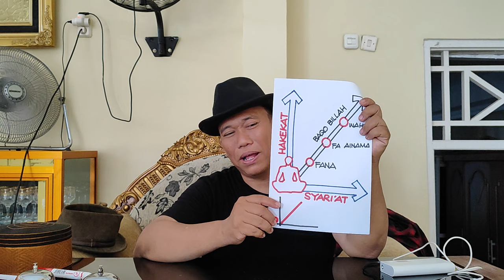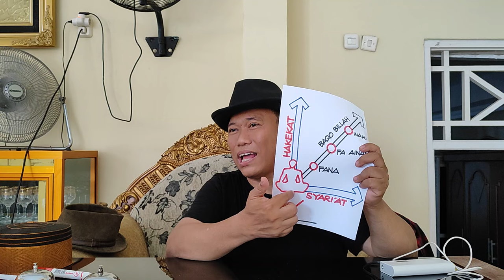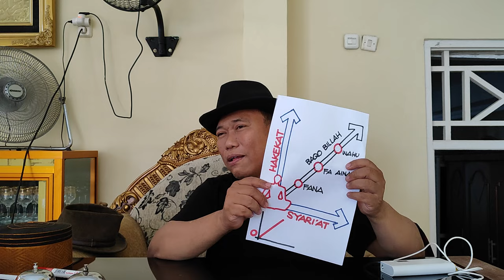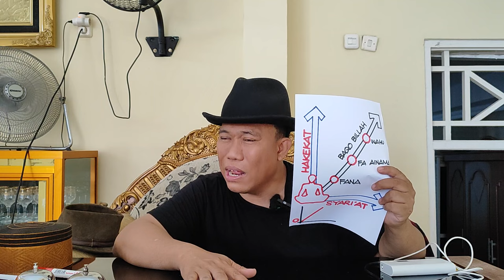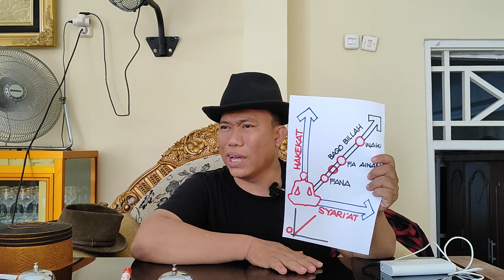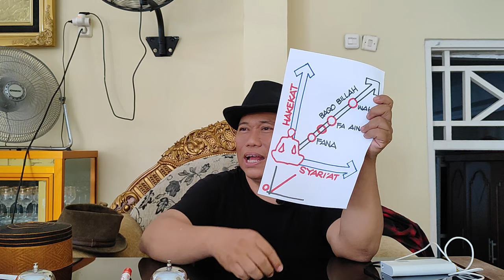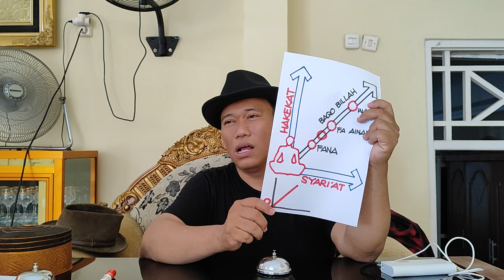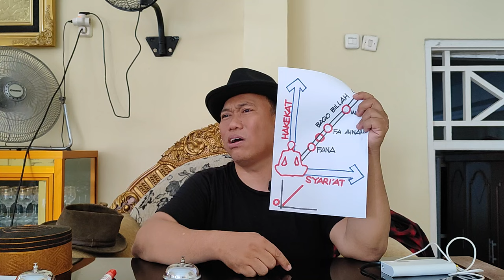HUBUNGAN SYARI'AT, TAREKAT, HAKEKAT, MAKRIFAT. DAN KAPAN KITA MULAI BERAGAMA